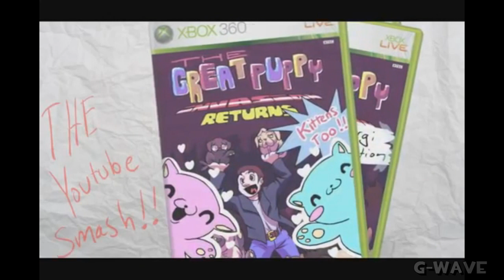Youtube Poop: Ayn Rand Suggests Suggestible Video games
Another poop for Egoraptor? Oh man! Don't ask me how I got him to say "Vin Diesel"... ok fine, I asked him nicely over one of his livestreams.